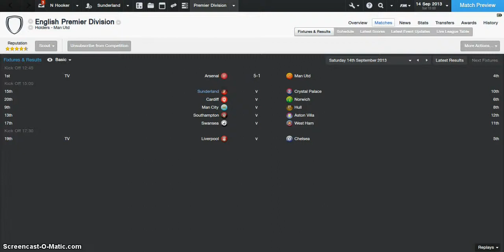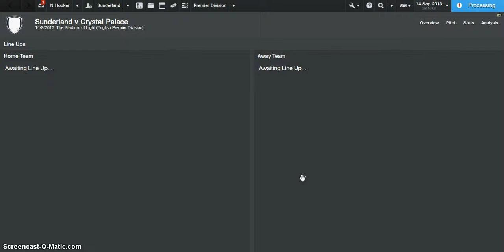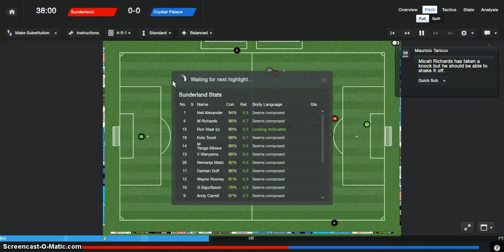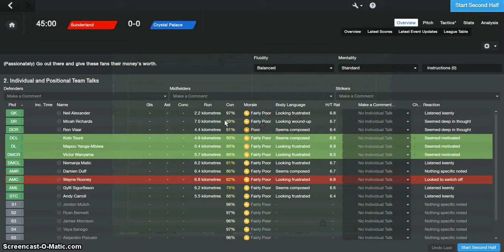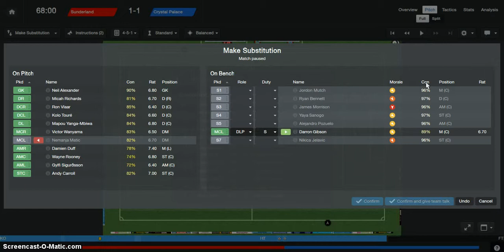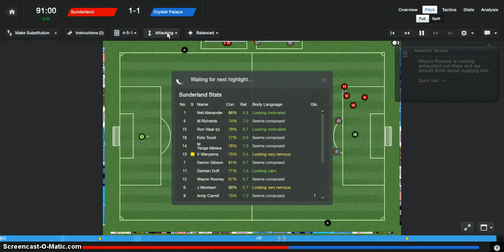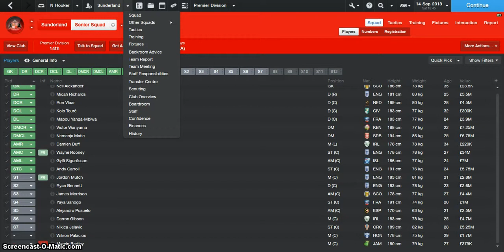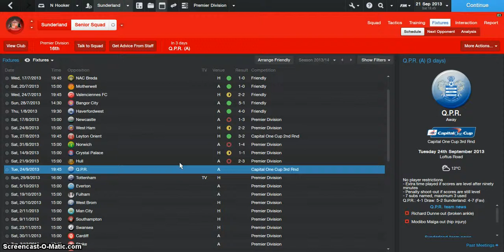Football Manager 2014 Win One Take One Part 7